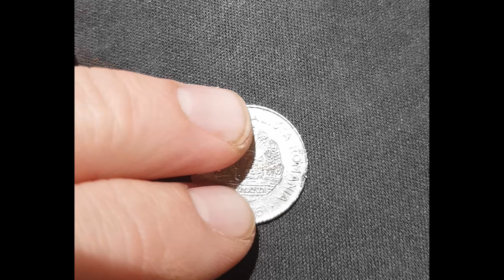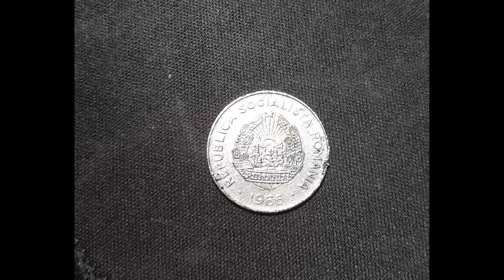🧲 Pierwszy połów w 2021r. i MONETA!! Magnes neodymowy 🧲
Pierwszy połów w 2021 roku za mną. Znalazłem kasę i wyłowiłem ciekawą monetę. Złom też był 🙂

magnes neodymowy, poszukiwania, magnetfishing

Zapraszam wszystkich do oglądania i życzę miłego seansu.